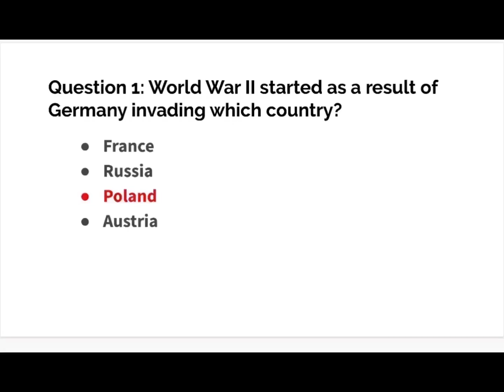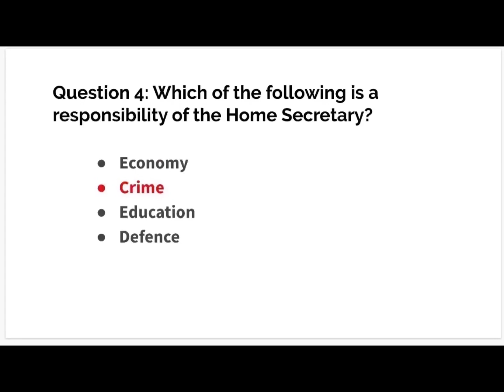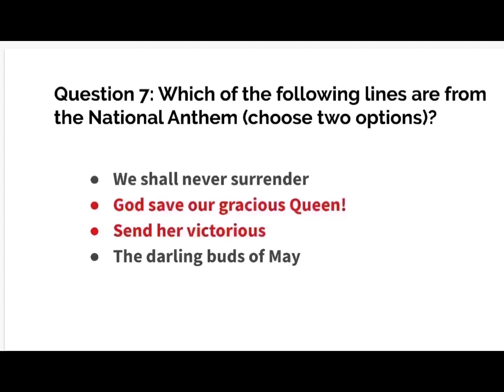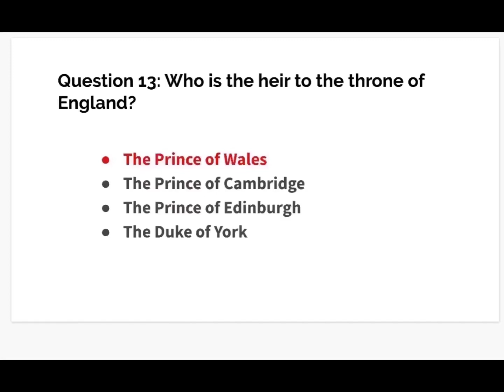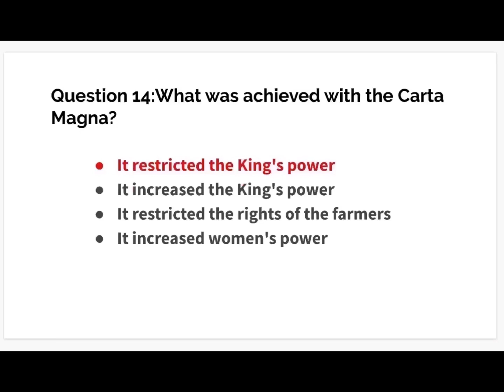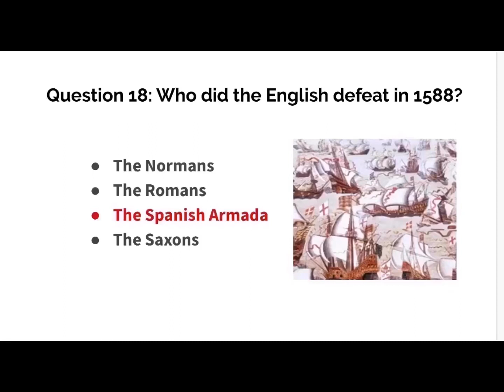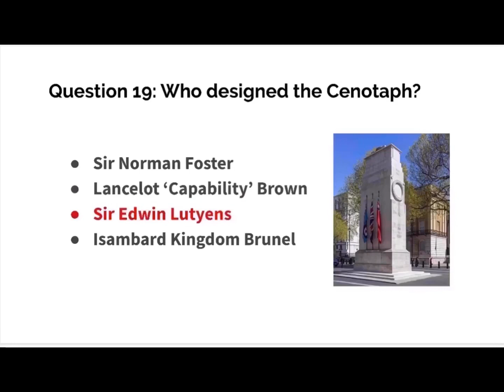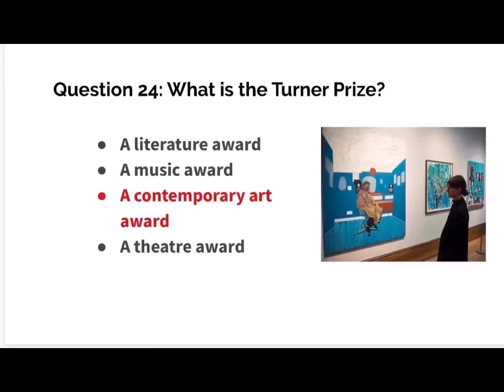15 đề luyện thi quốc tịch Anh ( đề số 8)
15 đề luyện thi quốc tịch Anh - đề số 8